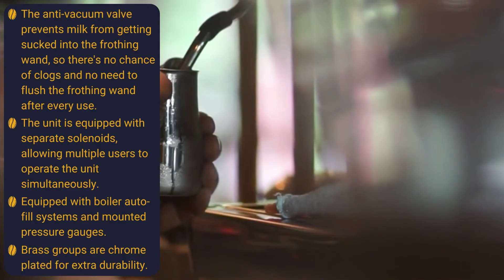La Pavoni BAR-T Espresso Machine - Quick View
Featuring programmable volumetric touch pads. The unit is equipped with separate solenoids, allowing multiple users to operate the unit simultaneously. Equipped with boiler auto-fill systems and mounted pressure gauges. The solid brass groups are chrome plated for extra durability. Machine operates at 230 Volts for maximum power. Stainless steel water line installation kits are included with purchase.